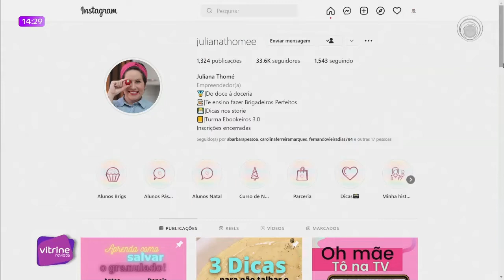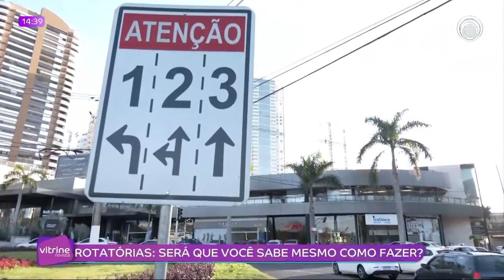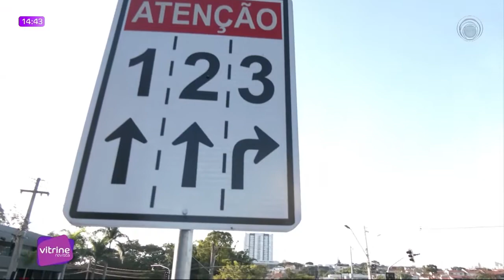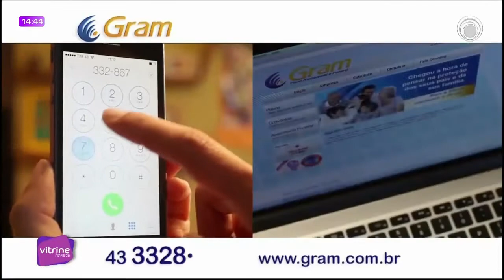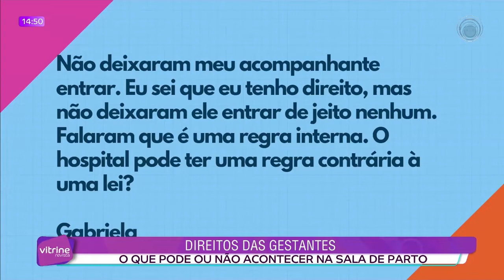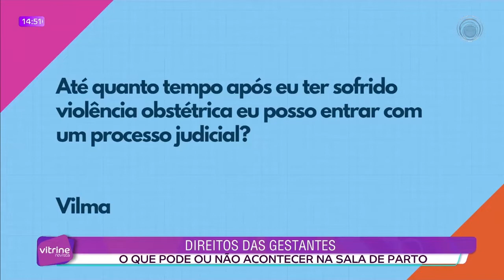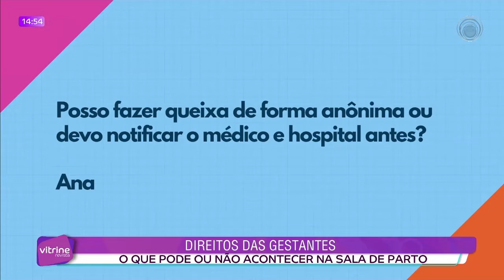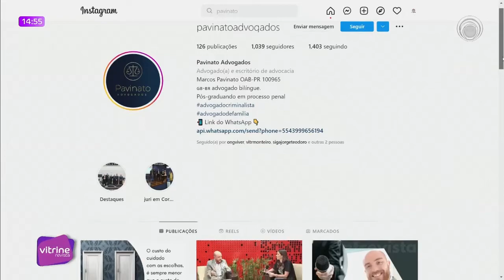25-07-22 VITRINE REVISTA BL 02